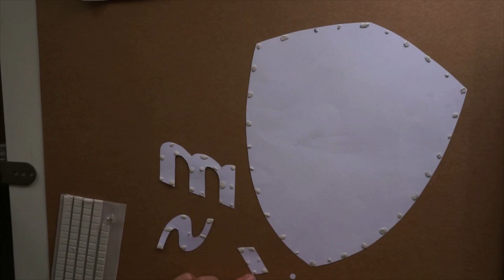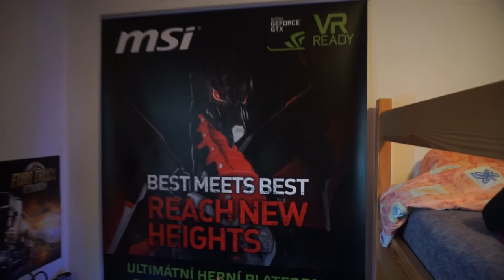MSI logo painted with acrylic | J